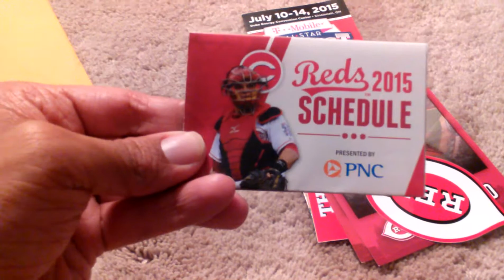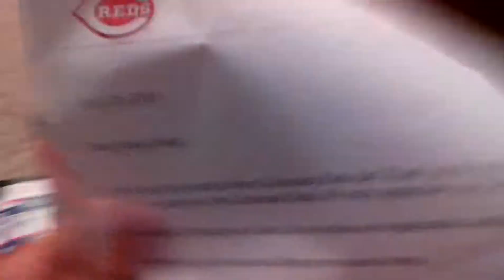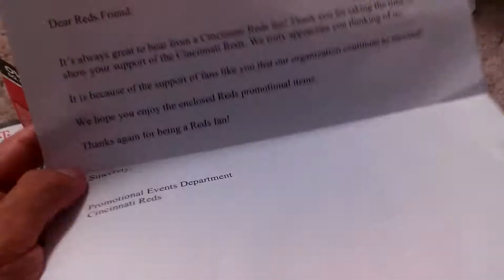2015 Cincinnati Reds Fanpack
this is my first fan pack video. It is from the Cincinnati Reds and includes several stickers, bumper sticker, over sized cards, etc. I hope you enjoy. It only took about 4 days to deliver, significantly faster than I had expected.